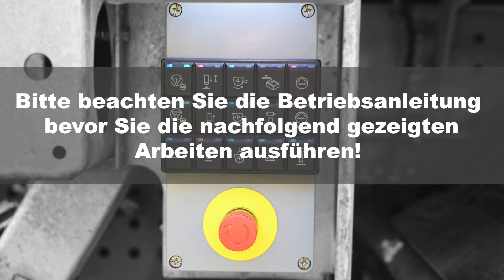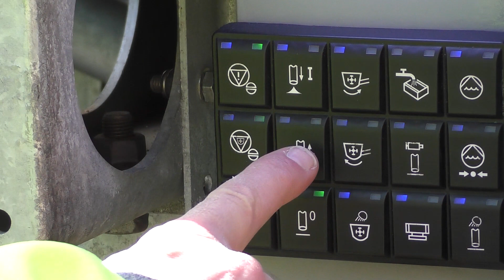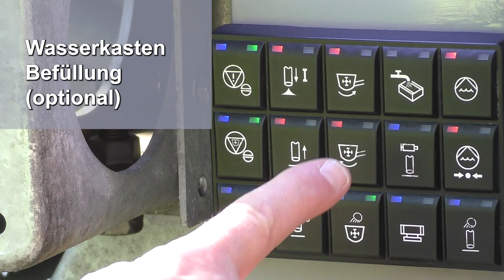Putzmeister: Ergonic 3 Tutorial Serie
Erklärung der Funktionen an der Steuerbox am Aufstieg hinten rechts